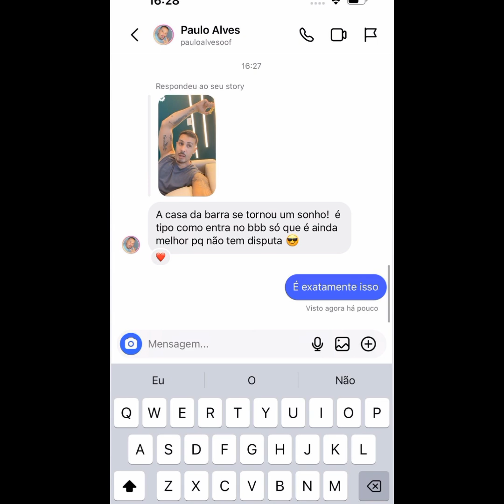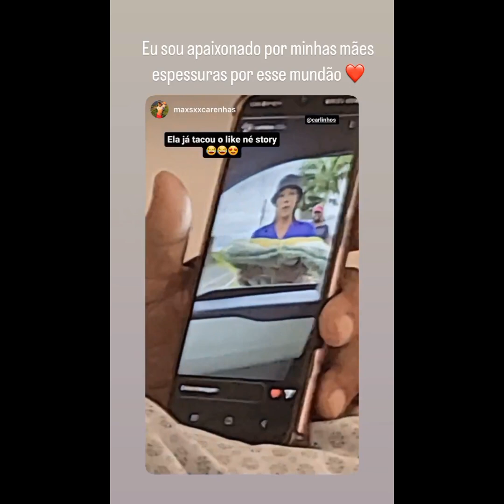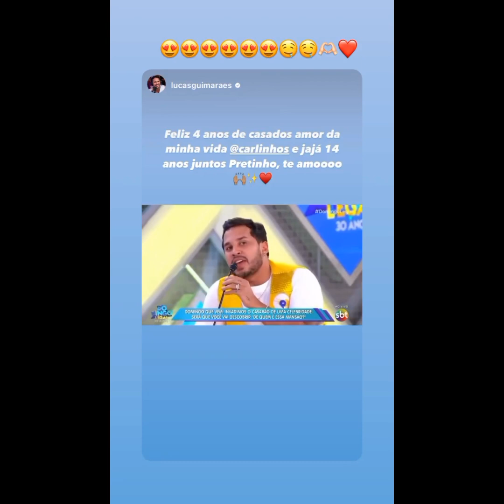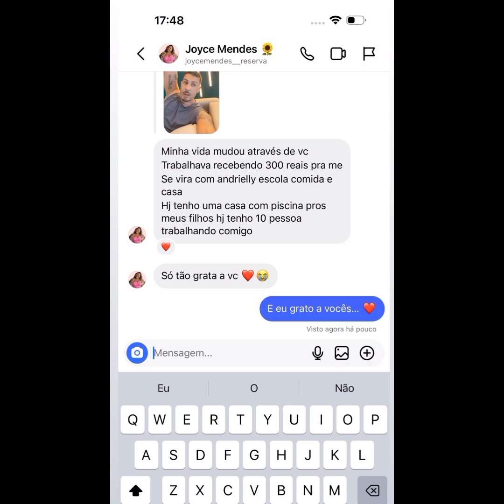CARLINHOS MAIA DESCANSANDO... PARA SEUS PROJETOS... NOVA CASA BARRA APÓS VIAGEM GRÉCIA ... SPOILER